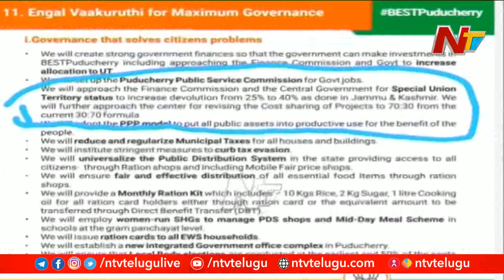పుదుచ్చేరి బీజేపీ మ్యానిఫెస్టో పై తిరుపతిలో ప్రకంపనలు | ఏపీ కమలనాథులు మళ్ళీ ఇరకాటంలో పడ్డారా? | OTR